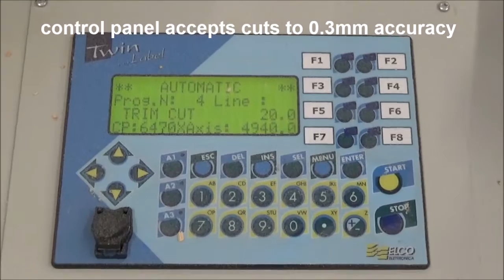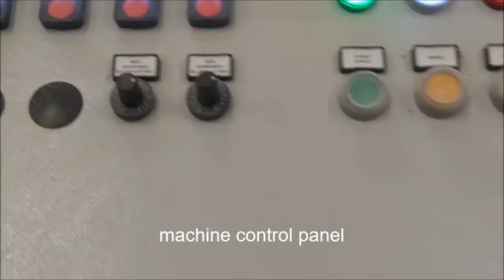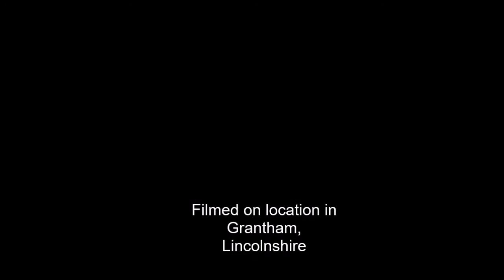Eterna Media Ltd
The Stretcher Bar Journey from the UK's leading stretcher bar manufacturer Eterna Media Ltd.

Manufactured on site in Grantham, Lincolnshire. Fully FSC/PEFC certified.